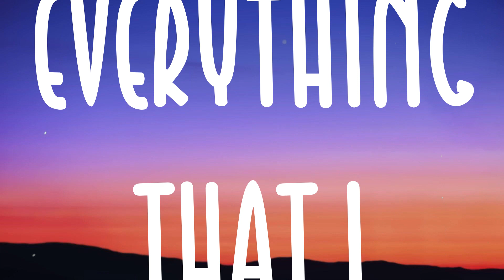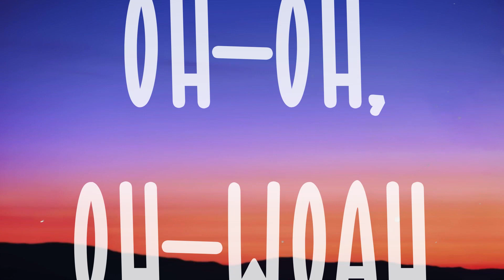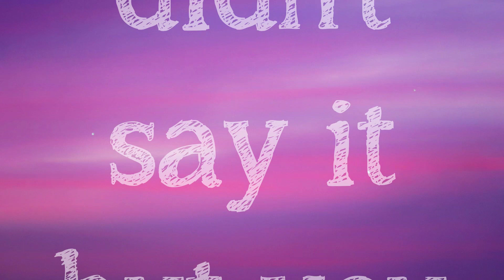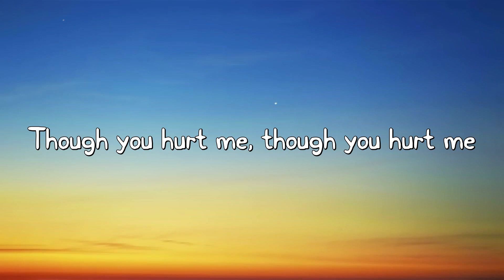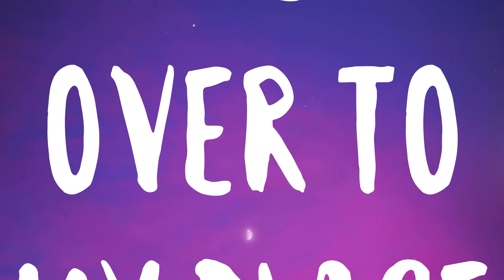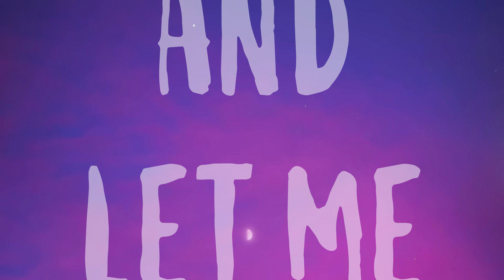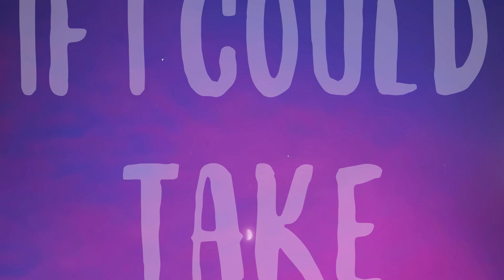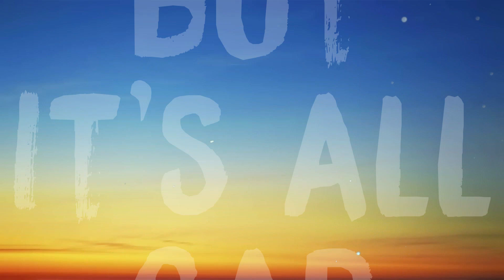Better Thangs - Ciara, Summer Walker [Lyric Song] 💥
Better Thangs - Ciara, Summer Walker [Lyric Song] 💥  Uh
  Lately, I been livin' my life
  I don't pay the hate no mind
  Doin' better things with my time, yeah, yeah
  Elevated to a new height, height
  Never do the same thing twice, twice
  Puttin' all the lames on ice, yeah
  I been sippin' on this drink
  I ain't got no complaints
  Cici in her own lane
  Eventually they come around
  You can say I'm livin' the dream
  Only winners on my team, oh
  You ain't gotta check up on me
  I got everything that I need, ah
  Better things, better things
  All new еverything
  Better things, bеtter things, yeah
  Ain't got time for petty things
  I'm on better things, yeah
  No, it ain't worth my time, no
  Stop calling my line
  You don't even cross my mind
  Now I'm on to better things
  I got grace
  Put a *** right in his place
  Ain't got nothin' else to say
  'Cause I know karma comes around
  So I pray
  Never waste mental space or my energy
  On the things I can't control
  Like, yeah now, yeah now, yeah now
  Never let my problem weigh down
  And I got love from all directions
  Turn away from all bad presence
  Out of sight, out of mind
  You won't ever ruin my vibe, vibe
  I keep raisin' my price
  Immune to the evil eye
  On better things
  All new everything
  Better things, better things, yeah
  When you level up, they don't like that
  See a fake friend, what I call that
  Say they still love you
  But it's all cap
  Don't even trip, I just fall back
  I been busy lovin' me
  Protectin' all my energy
  I don't need your company
  All I need is loyalty
  I been sippin' on this drink, drink
  Only winners on my team
  Oh, oh
  I got everything that I need
  On better things
  All new everything
  I'm on better things
  Oh-oh, oh-oh
  All new everything
  Oh-oh, oh-woah